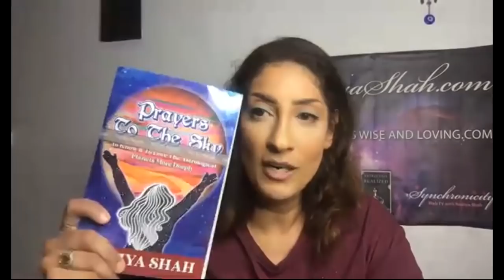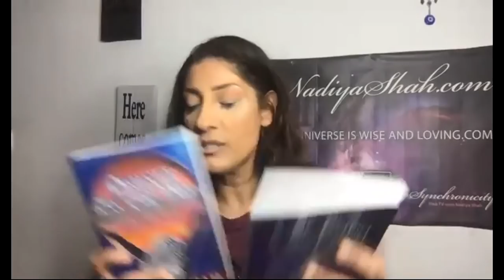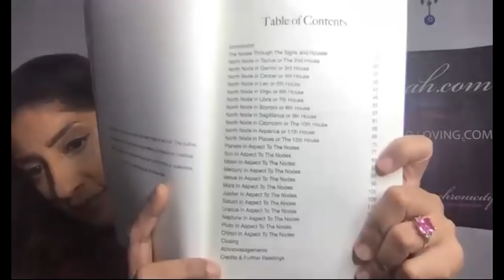Celebrating GlobalLoveDay + Venus Rx Musings May 1 2020 Facebook Live Astrology Horoscope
WATCH: SUMMER OF LOVE! Venus Rx 2020 Special Horoscope for All Signs!

NEW VENUS RX SPECIALS, SATURN IN AQUARIUS SPECIALS, 2020 YEAR AHEAD, JUPITER IN CAPRICORN and DECADE AHEAD SPECIAL HOROSCOPES for each sign! Free for superstars, or get the download at nadiyashah.com ! ✨🌟

See Me Live Near you or online!

*N.